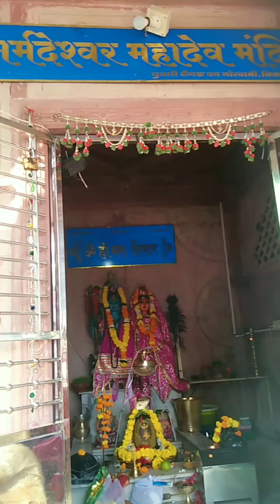BIJASAN MATA MANDIR INDORE || MADHYA PRADESH!बिजासन माता मंदिर इंदौर || BHAVNASONVEER VLOG01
BIJASAN MATA MANDIR INDORE || MADHYA PRADESH!बिजासन माता मंदिर इंदौर || BHAVNASONVEER VLOG01 BIJASAN MATA MANDIR INDORE ,MADHYA PRADESH,#BIJASAN MATA NDORE # BHAKTI VIDEO.
HELLO GUYS WELCOME BACK TO BHAVNASONVEER VLOG01,SO AAJ KE VIDEO ME GAI THI BIJASAN MANDIR JI KI HAI AIRPORT KE PASS.
I HOPE APKO VIDEO ACHHCHA LAGA HOGA.